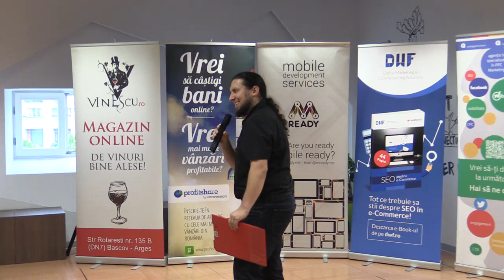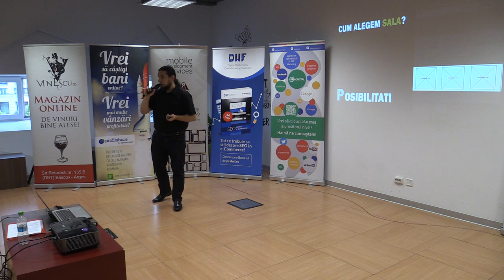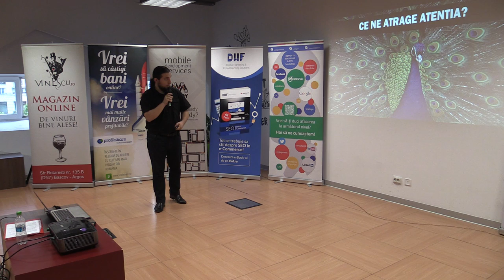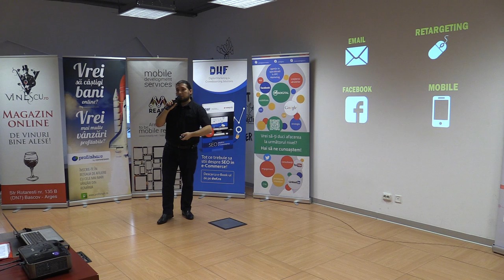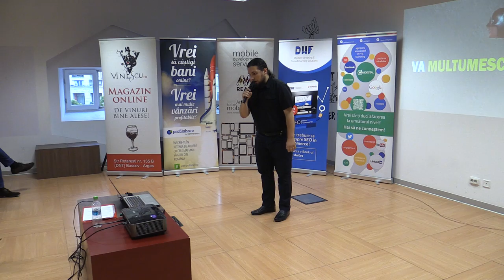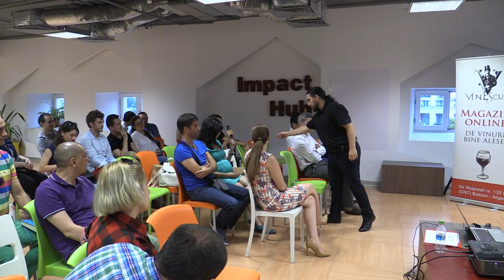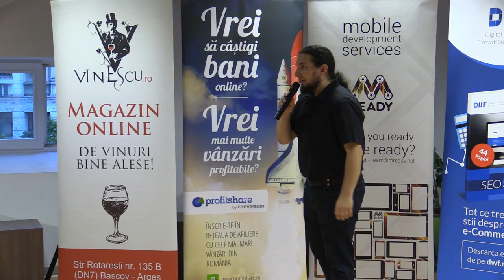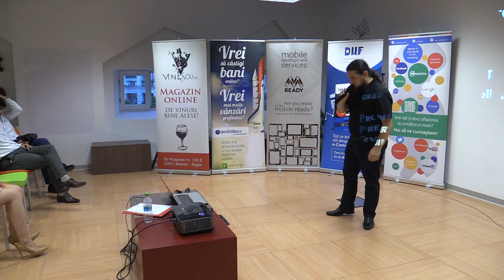2016 06 28 Lumea SEO PPC Industria sanatatii Impact Hub 02